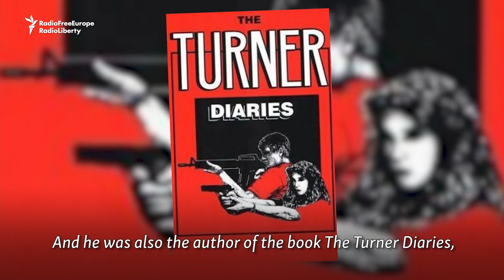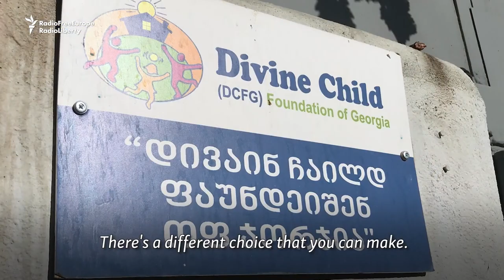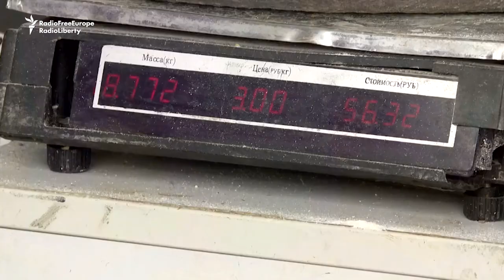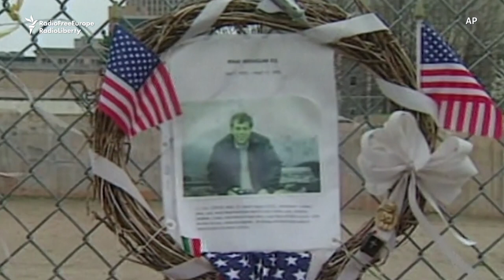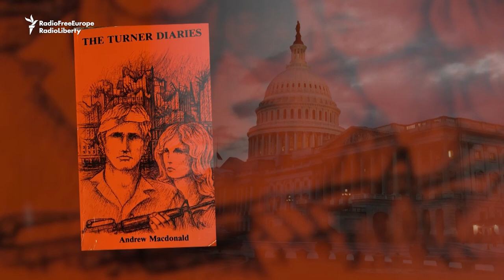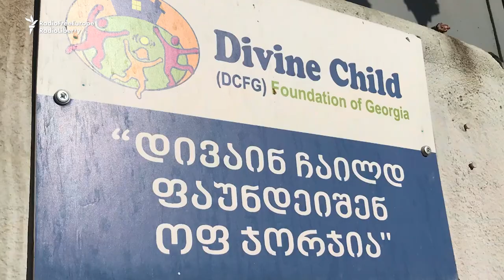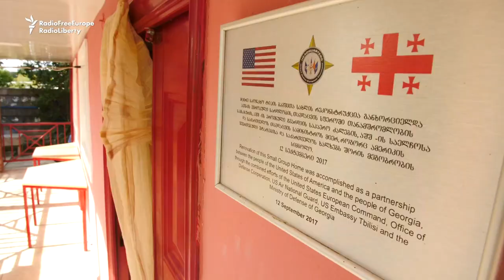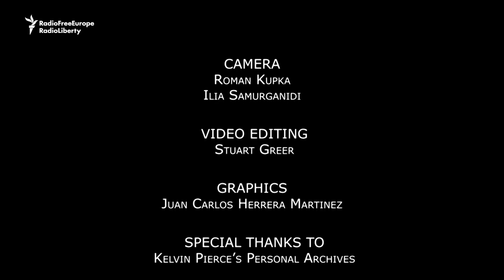Healing Hate: Son Of Infamous U.S. Neo-Nazi Rejects Racist Roots To Champion Georgian Children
How the son of an infamous U.S. neo-Nazi overcame his father's hateful ideology through his many journeys across the South Caucasus nation of Georgia.

CLARIFICATION: The sisters Nino and Mariza are not orphans. The Divine Child Foundation of Georgia runs homes that care for children who don't have parents who can raise them.  Lali Cercvadze is executive director and co-founder of the organization.